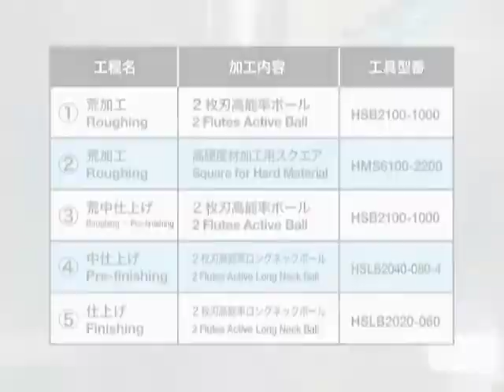2 Flute Ball - HSB for hard milling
The HSB and HSLB Series, 2 flute ball end mills are designed for milling hard steels up to 70Hrc.